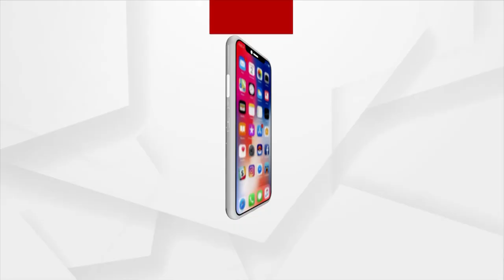ସ୍ଥଳଭାଗ ଆଡକୁ ମାଡିଆସୁଛି ବାତ୍ୟା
ସ୍ଥଳଭାଗ ଆଡକୁ ମାଡିଆସୁଛି ବାତ୍ୟା । କିଛି ଘଣ୍ଟାରେ ଘନୀଭୂତ ହୋଇ ବାତ୍ୟା ରୂପ ନେବାର ସମ୍ଭାବନା ।  ଗୋପାଳପୁର-ବିଶାଖାପାଟଣା ମଝି କଳିଙ୍ଗପଟ୍ଟନମରେ କାଲି ସନ୍ଧ୍ୟା ସୁଦ୍ଧା କରିପାରେ ଲ୍ୟାଣ୍ଡଫଲ୍ । ଲ୍ୟାଣ୍ଡଫଲ ବେଳେ ୭୦ରୁ ୮୦ କିଲୋମିଟର ବେଗରେ ବହିବ ପବନ । ଏନେଇ ସୂଚନା ଦେଇଛନ୍ତି ଭାରତୀୟ ପାଣିପାଗ ବିଭାଗ ଡିଜି ମୃତ୍ୟୁଞ୍ଜୟ ମହାପାତ୍ର ।